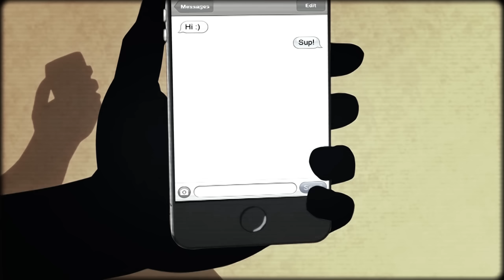Audio Contra - Sister act (Rellz Tha Postman x Christobal The Vision)